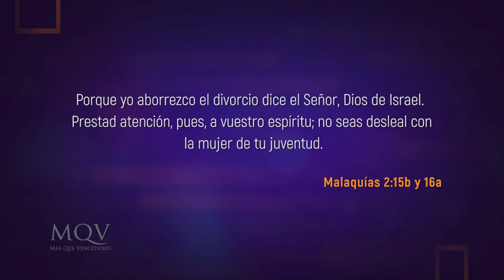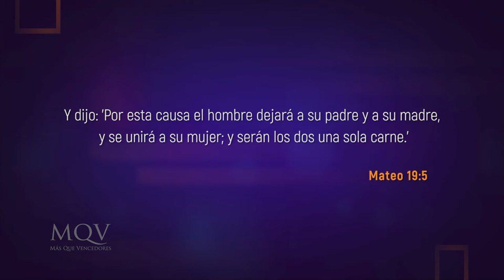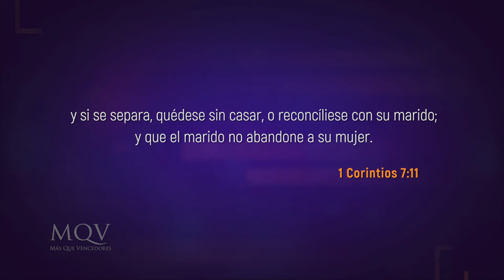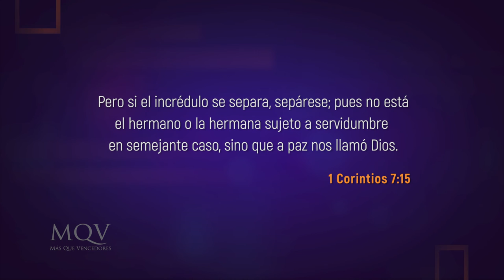TV298 Prédica del pastor Emilio Agüero - Un mensaje a los divorciados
¿Qué dice la Biblia sobre el divorcio? ¿Puede un cristiano volver a casarse? ¿Hay algún caso donde la Biblia permite el divorcio? ¿Qué espera Dios de un divorciado/a? Todas estas preguntas las responderá el Pr. Emilio en este mensaje. ¡No te lo pierdas!

➡️ Seguinos en todas nuestras plataformas.